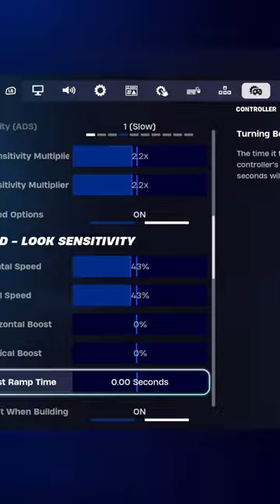I Tested OGL Controller Settings *UPDATED AIMBOT SENSITIVITY"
I Tested OGL Controller Settings *UPDATED AIMBOT SENSITIVITY" @OGL

🌟 Use Code "Jarvyy" in the Fortnite Item Shop! ad 🌟

⏬ Socials ⏬